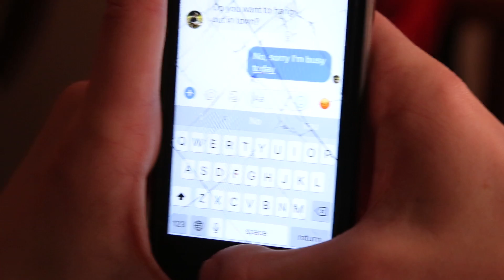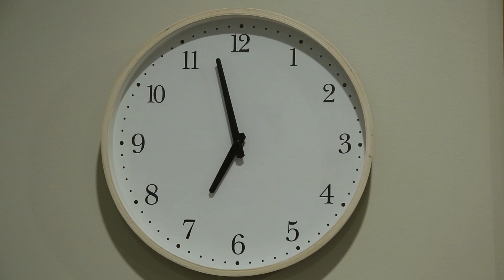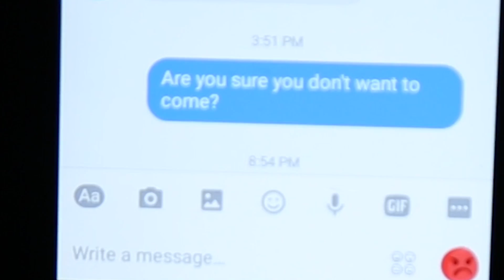The Animator - MyState Student Film Festival 2017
This film was made by Harry White & Kaila Isabel Mackay from Tasmania for the 2017 MyState Student Film Festival and entered into the Post Year 10 - University category.